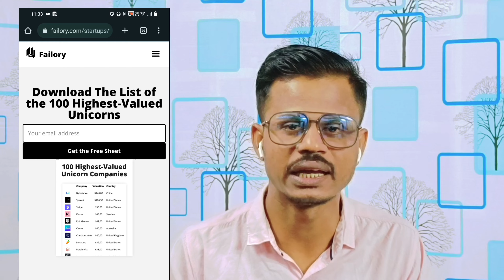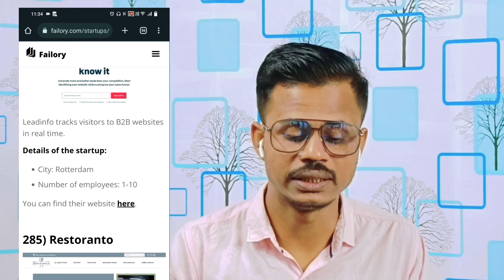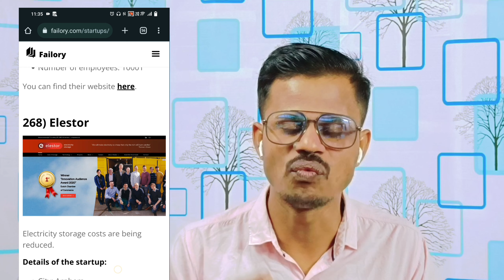NETHERLANDS Essential start-up VISA| സത്യാവസ്ഥ എന്താണ് | NETHERLANDS WORK VISA MALAYALAM